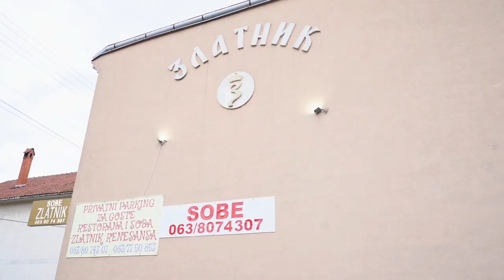18 rodjendan - snimanje vencanja, rodjendana i krstenja